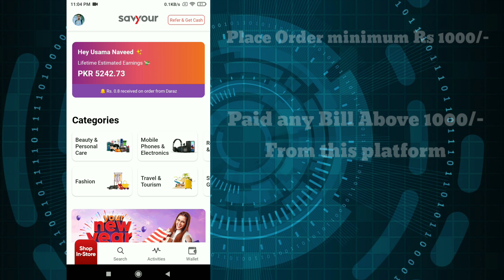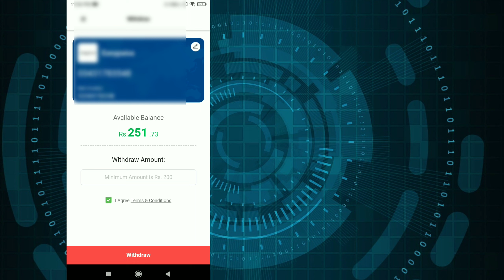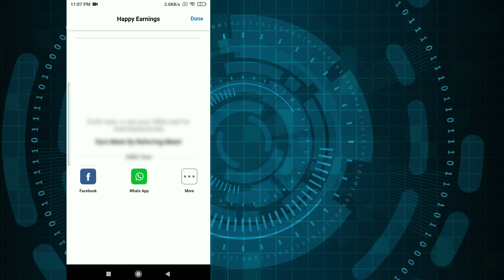Savyour Cashback Offers | How to Get Cashback On Online Shopping | Referral Bonus Online Earning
how to get cashback from savyour, how to get cashback from savyour in daraz
savyour cashback, savyour cashback pending, savyour cashback and discount, savyour cashback daraz
k electric bill discount, daraz k electric bill discoappm
shopping aliexpress, shopping aliexpress maroc, aliexpress shopping haul, aliexpress shopping in pakistan, aliexpress shopping review, aliexpress shopping sinhala,

new earning app
new offer
video
offer today
referral j#azzcash latest cashback offer
how to get cash from easypaisa
how to get money from easypaisa
easypaisa online earning
easypaisa earning money
easypaisa account
#5 pe 50 offer
bill paid